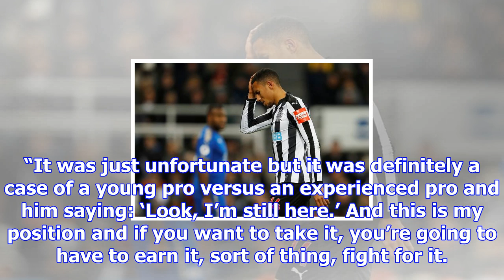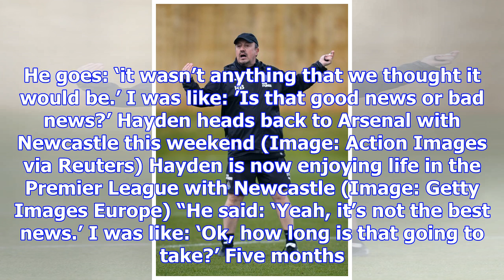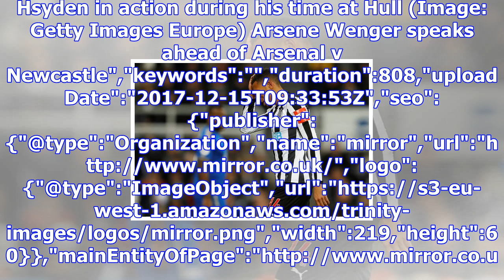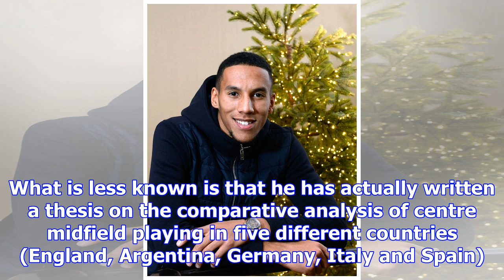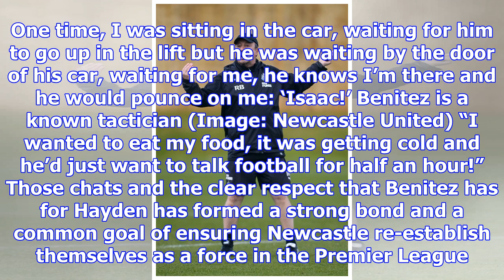Ex-arsenal star recalls the brutal training tackle that ended his gunners career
Premier League fixtures: 16th December","keywords":"","duration":0,"uploadDate":"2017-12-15T12:14:40...